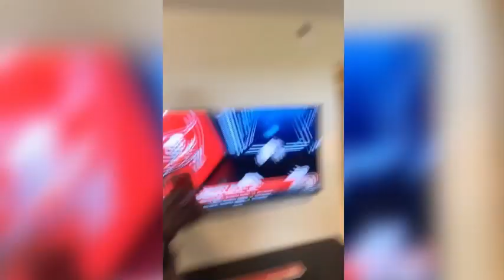Georgia Bulldog Robert Beal Jr reacts to being drafted by the 49ers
Robert Beal Jr reacts to being drafted by the 49ers